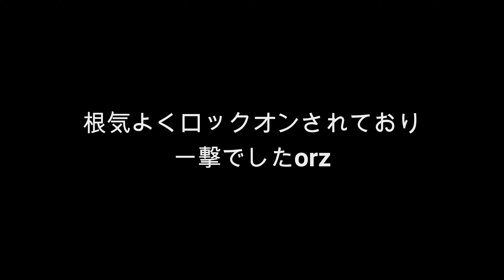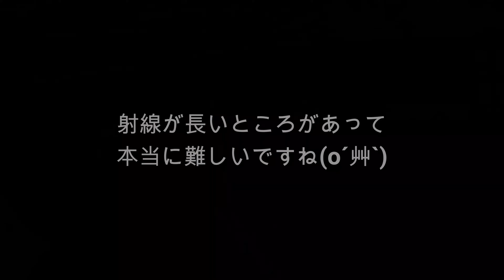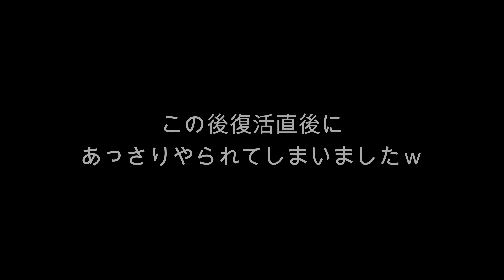【ボーダーゾーン】2023年の撃ち初め！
サバゲー女子ふれちと共に正月早々に撃ち初めに行ってまいりました(o´艸`)
実際は撃たれることがかなり多かったですが…
今年一年大丈夫でしょうか。。。ｗ

00:00 OP!
00:18 ウォーミングアップ！復活無制限！
03:03 復活１回フラッグ戦！グータッチで復活可能！
04:36 同じゲームの裏！